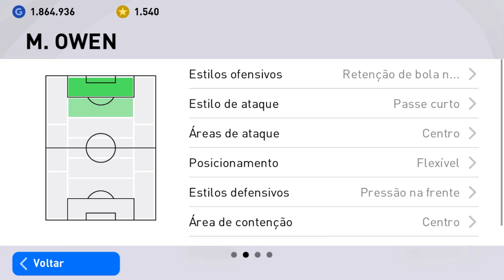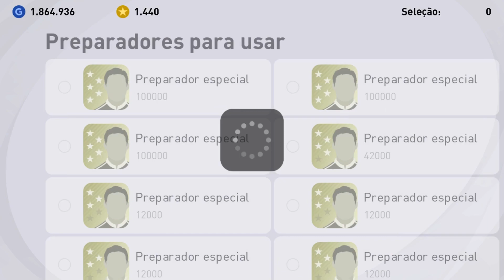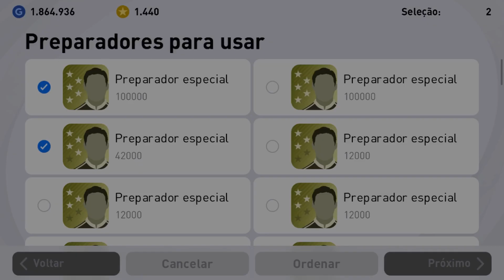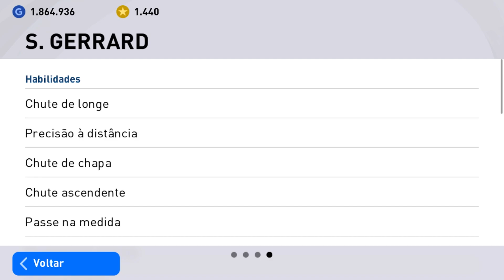BUG | ICONIC S.GERRARD | ICONIC MOMENT LIVERPOOL | PES2021 MOBILE!!!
BUG | PACK OPENING | ICONIC S. GERRARD | M. OWEN & XABI ALONSO| ICONIC MOMENT LIVERPOOL | PES2021 MOBILE!!! |
Caso você queira fazer uma contribuição para melhorar a qualidade do canal basta clicar nesse link e doar.

►►Esse é meu id: 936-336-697